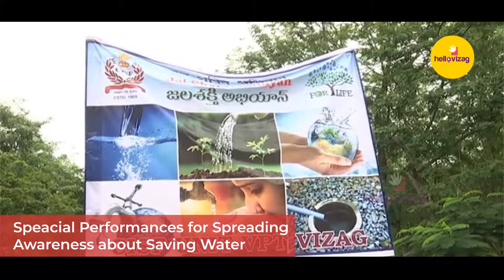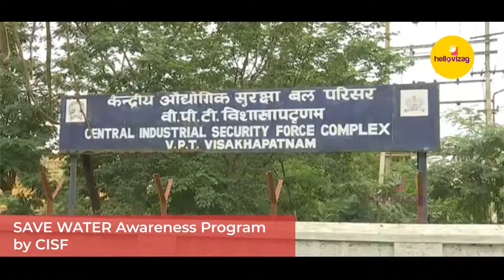CISF conducts speacial rally for SAVE WATER moto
Speacial Performances for Spreading Awareness about Saving Water

SAVE WATER Awareness Program by CISF